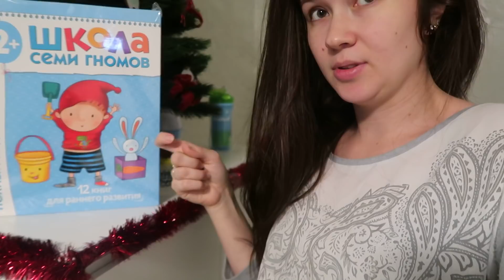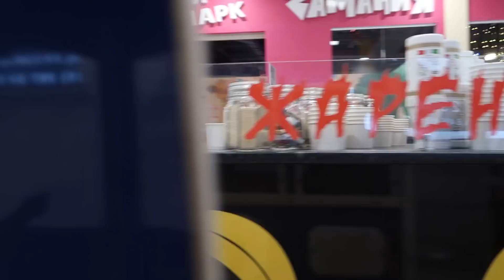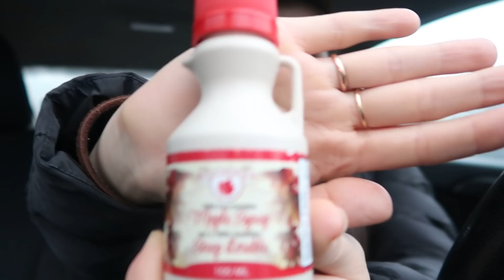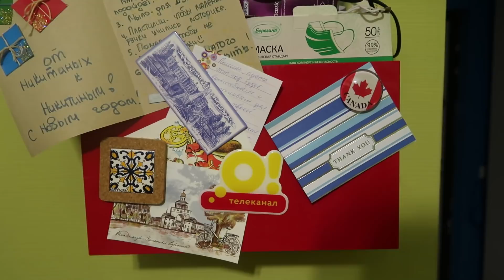*СНЕЖИНКИ* НАКУПИЛИ ПОДАРКОВ* ДОСУГ С ДЕТЬМИ* ПОСЫЛОЧКА ИЗ КАНАДЫ* P-ONLINE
Слышите? Это Новый год стучится в дверь! осталось всего ничего)
Меня завалили подарочками! спасибо огромное моей зрительнице Ане = *